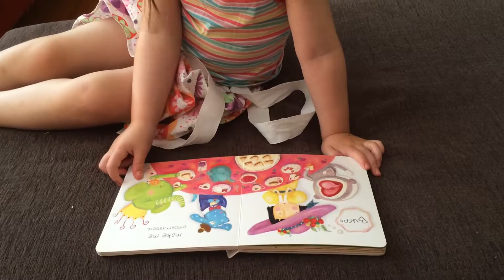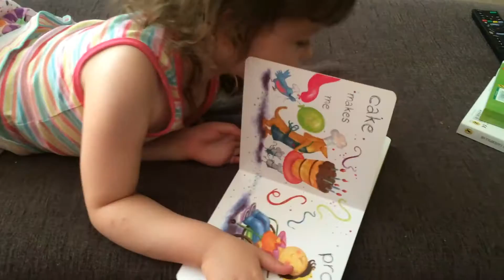3yo Dottie "reads" happy sad silly mad